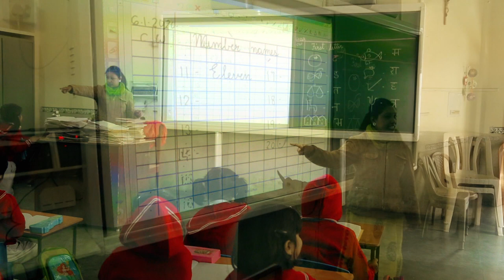1st Alumni Meet Documentary - Carmel Junior College Jamshedpur - Made by Violet Designing Lab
Presenting the documentary we made for Carmel Junior College, portraying the journey of the first 3 batches of the institution ( 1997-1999). Shot and edited in just 5 days, the documentary was presented in the alumni meet on 11th Jan 2020.

Shot on Canon 5D. Edited on Adobe Premiere & After Effects

Footages & Images Rights Reserved by Carmel Junior College Jamshedpur